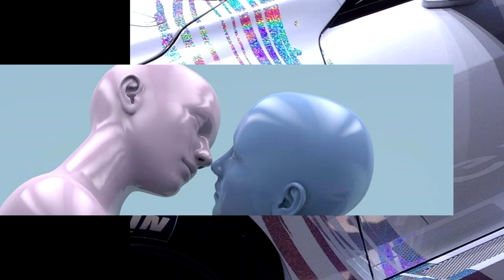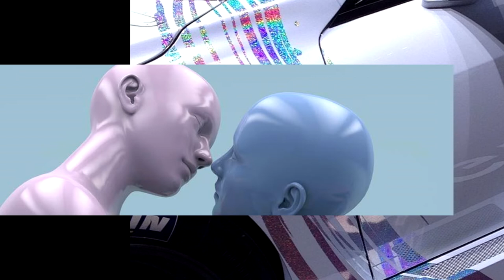ｇｏｏｓｅｂｕｍｐｓ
ＭＩＸ　ＩＶ

１　❊　９９０ｘ -  ｙｏｕ　ｗｅｒｅ　ｔｈｅｒｅ
４　❊　ＦＯＲＸＳＴ -  ＳＬＵＴ ｉｎ ＴＶ テレビでのふしだらな女